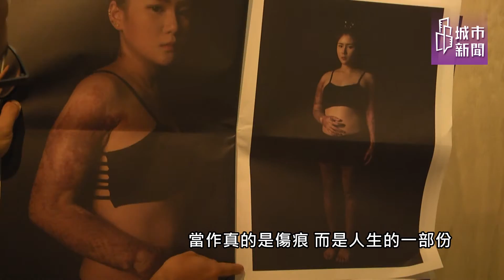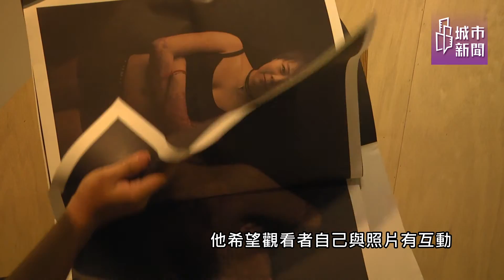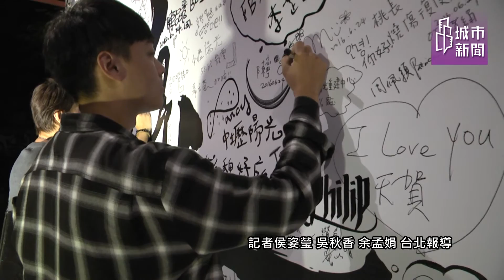八仙傷者相片展 攝影師：從他們身上學到坦然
八仙事件滿周年，七年級的攝影師李天賀透過他的首次個人攝影展「迴祿」，紀錄傷友們的生活，希望藉由23張照片，告訴社會大眾，即使面對漫長的復健之路，傷友們仍勇敢面對人生。李天賀說，他從傷友的身上學到坦然面對的態度。

談到拍攝過程，李天賀回憶，一開始拍攝的時候，他並沒有特別的感覺。身為一個專業的攝影師，他說，他也不應該用不一樣的眼光來看待他們。

「但是，拍著拍著，我慢慢覺得我在他們身上學到坦然這件事情」，李天賀受訪表示。「因為要他們脫下壓力衣，讓我拍這樣的照片，其實要很大的勇氣，也必須坦白的面對自己身上有這麼多的傷痕」。

傷友們坦然的勇氣，讓李天賀感動萬分。他也提到，拍攝當下，他並不把他們身上的疤當傷痕，而是「人生的一部份」。

回想起舉辦攝影展的緣由，李天賀說，他的朋友是其中一位傷友。本來只是想幫朋友拍攝，後來卻發現，他們其實可以做得更多。透過另一位友人的介紹，後來一共有24位傷友願意參與李天賀的攝影展。

李天賀找來好友蕭閔釗（阿諾）擔任策展人。「我們想要傳達的是正面的力量」，蕭閔釗說，他想讓更多人知道，傷友們很勇敢積極面對生活、很努力想讓自己跟一般人一樣，像一般人一樣，他們也想讓生活更好。

身為塗鴉藝術家的蕭閔釗，更為了展覽，親手創作一幅作品—紅色大象，掛在「華山文創園區」的大門口。談到創作理念，他說，雖然這個大象是紅色的，但牠也是大象，跟其他大象並沒有不同，「所以我們不要用異樣的眼光去看待一個相同的事情、相同的人」。

拍攝前與傷友的溝通，李天賀說，他沒有遇到太大的困難。在拍攝過程中，他說，有些人的關節或疤痕比較厚，所以動作無法做到原先設想的角度，但他憑著當下的感覺與觀察力，拍下屬於他們的故事。

觀展民眾張丹輝表示，她覺得這個攝影展很美。傷者勇敢面對的自信，是一件很美的事。對於攝影師的用心，她感到很感動，「這是很值得的活動」。

另一名觀展民眾林玉淳說，她覺得傷友很勇敢，「在經歷了這一年的治療當中，可能有些人現在還在漫長的復健之路，但是透過這些照片，可以感受到他們的自信」。她認為，最好的幫助，就是不要用異樣的眼光去看待他們。

除了舉辦展覽，李天賀也出版「作品集」，將收入全數捐給陽光基金會。他選擇用類似白報紙材質製成，因為塵爆本身就是一個新聞事件，他希望大家就像報紙一樣去翻閱。選擇用大張的紙，則是為了讓照片更有張力。少了文字的描述，因為他希望觀看者自己與照片有互動。

李天賀用相機鏡頭說故事，希望大眾放下輿論與偏見，用另一個角度去看待這件事，將焦點關注在公安問題與事後相關的議題，包含傷友漫長的復健之路，生活的不方便。透過展覽，李天賀呼籲社會大眾正面看待這件事。

記者余孟娟、吳秋香、侯姿瑩／台北報導